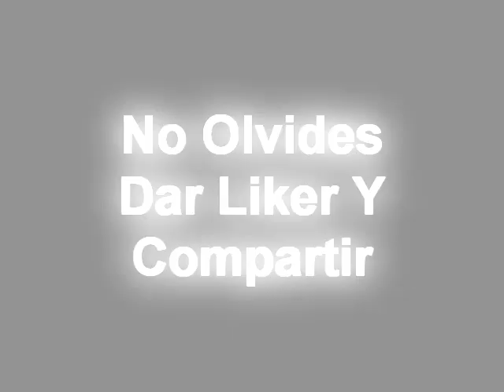La Boda Del Huitlacoche - Los Reyes De Sinaloa En Vivo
Reyes De Sinaloa En Vivo Masiaca Sonora.